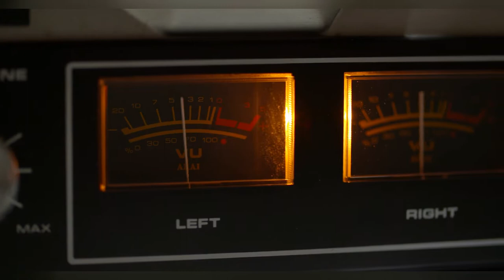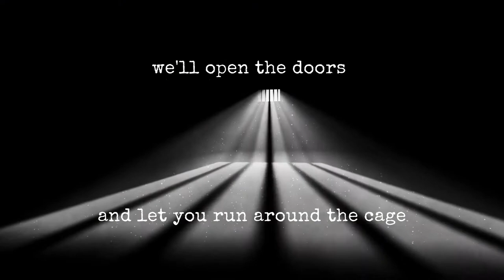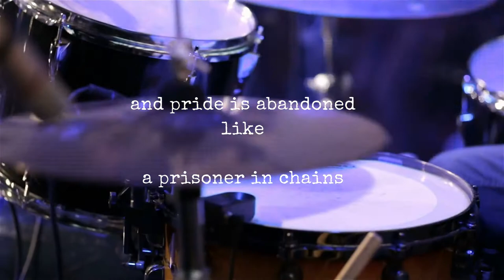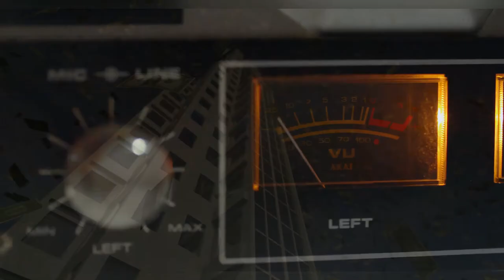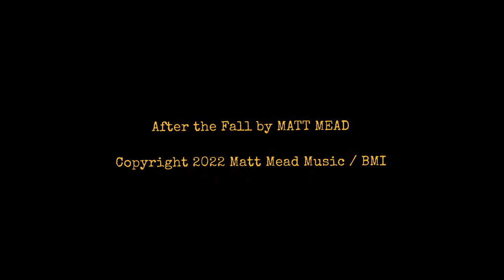After the Fall by MATT MEAD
I originally wrote this song around 2012. Since then it's been refined and rewritten half a dozen times to reflect my current views on my life as a singer, songwriter and creative individual.

Thanks to Rotorvideos for making it so easy to use, edit and create videos like this!

Take a listen and let me know what you think. Feedback is always welcomed.

Matt Mead